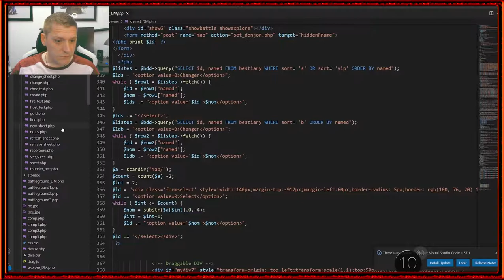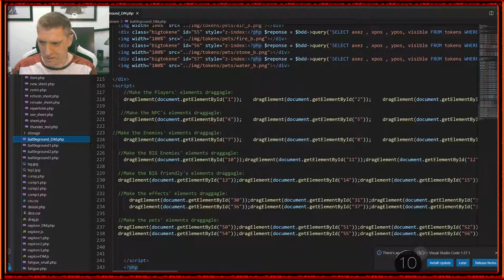[NLC] - RPG - Corbeau Virtual Tabletop V3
Alors là, on est presque au bout du truc.